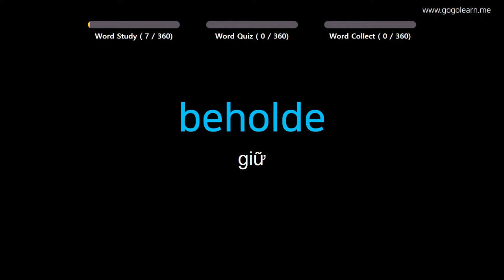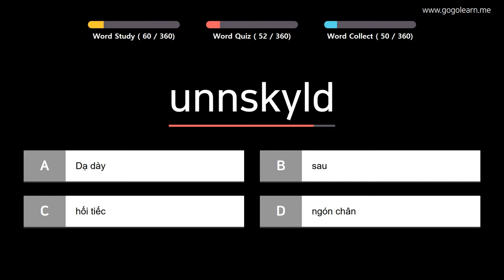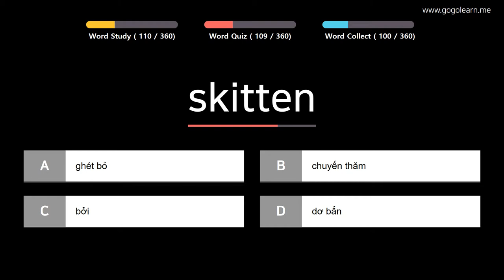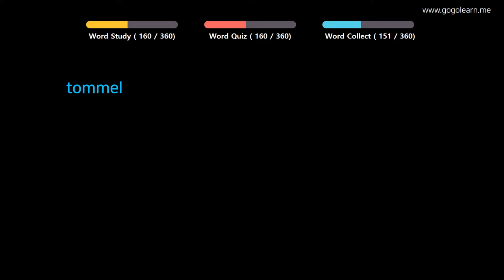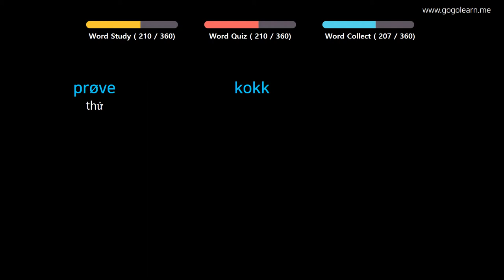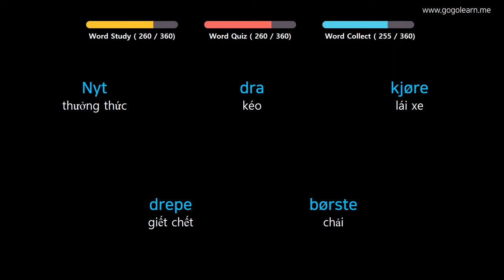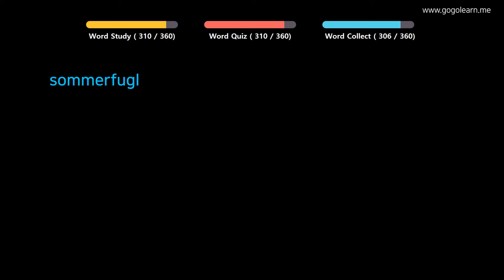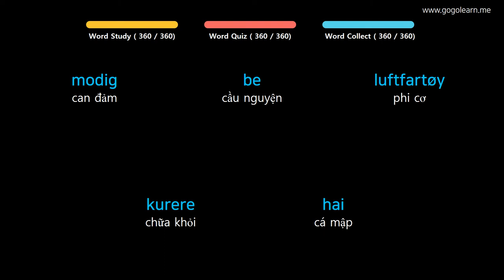Học Tiếng Na Uy |Phần 4: Từ Vựng Tiếng Na Uy Cho Trẻ Em | Golearn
+ Phần 1 : 00:05
+ Phần 2 : 39:32
+ Phần 3 : 1:20:20
+ Phần 4 : 2:00:36

✪ Nội dung có thể bạn quan tâm:

Học Tiếng Na Uy |Phần 3: Từ Vựng Tiếng Na Uy Cho Người Mới Bắt Đầu | Golearn
Học Tiếng Na Uy |Phần 5: Từ Vựng Tiếng Na Uy Cho Học Sinh Tiểu Học | Golearn
Học Tiếng Na Uy |Phần 8: Từ Vựng Tiếng Na Uy Cho Học Sinh Trung Học | Golearn
Học Tiếng Na Uy |Phần 10: Từ Vựng Tiếng Na Uy Cho Du Học Sinh | Golearn
Học Tiếng Na Uy |Phần 11: Từ Vựng Tiếng Na Uy Cần Thiết Cho Người Đi Làm | Golearn